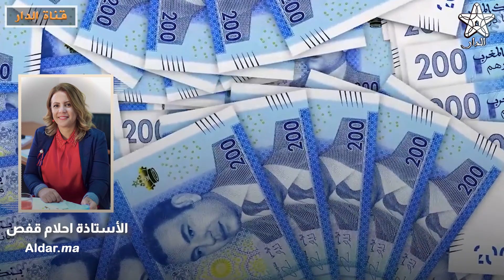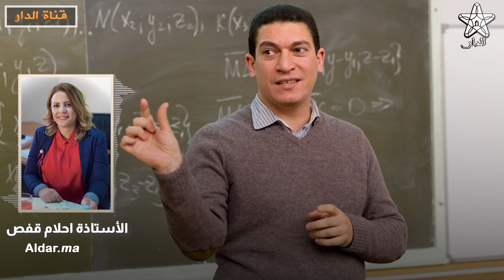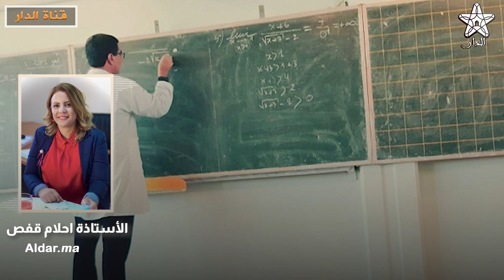أحلام قفص: الاهداف التي حققتها حكومة أخنوش في نصف ولايتها فاقت ما كان متوقعا